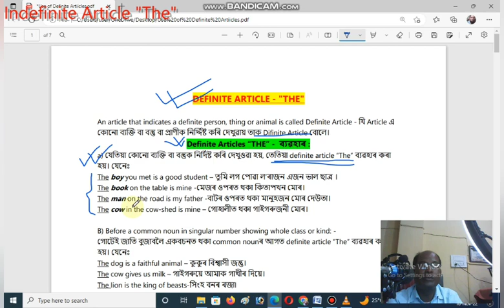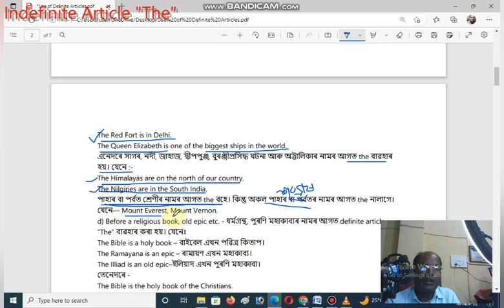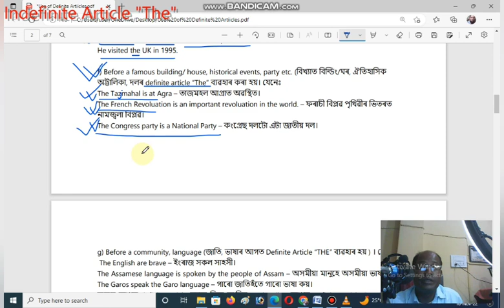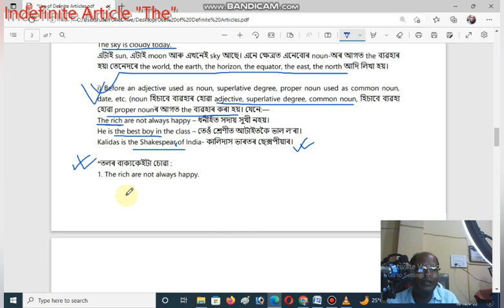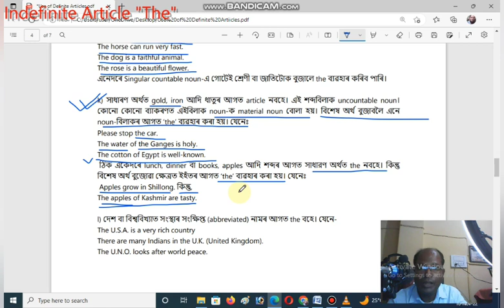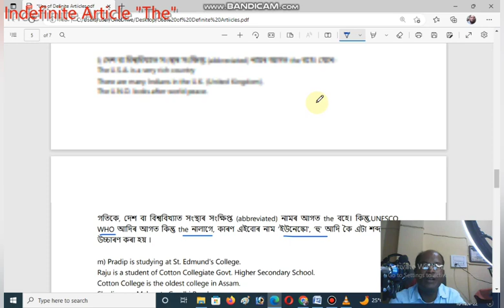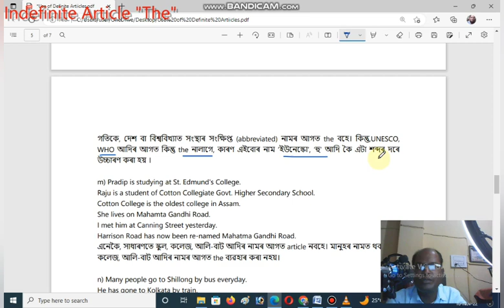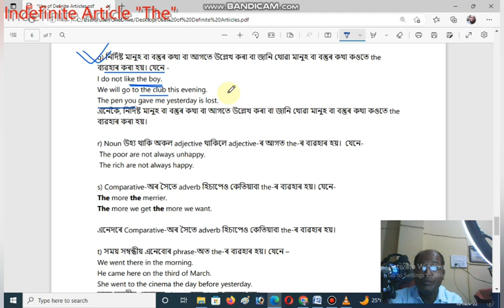Learn Determiners//Definite Article "the"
Learn Determiners || @Gyanjyoti AJB Channel, Definite Article"the" for class #10-12 education english grammar class 6-12